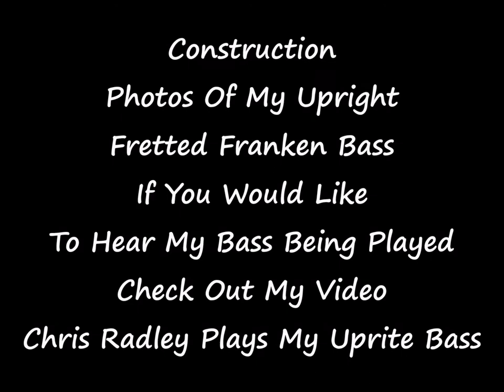Upright Bass Construction Photos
Building My Franken Bass